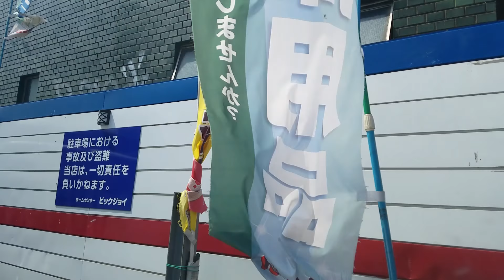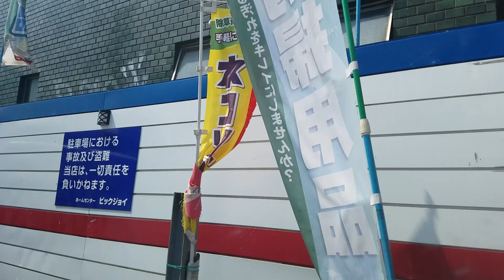サンロード~フラワーロード~小岩大橋~R14 ~フラワーロード~昭和通り